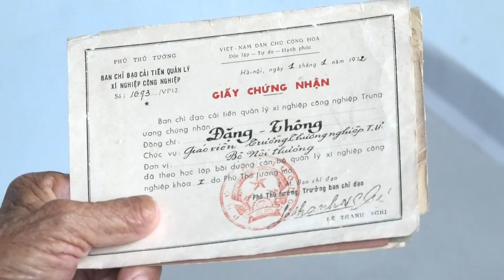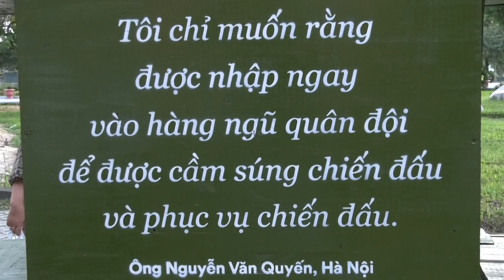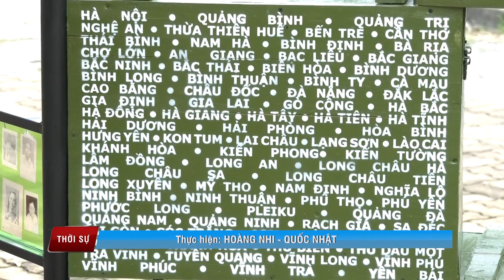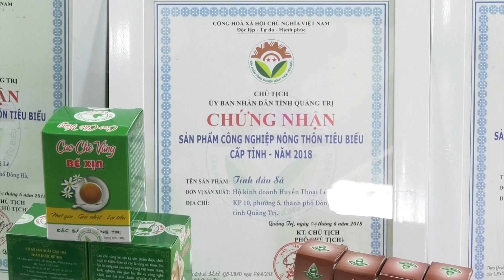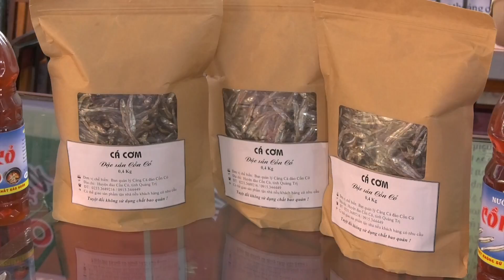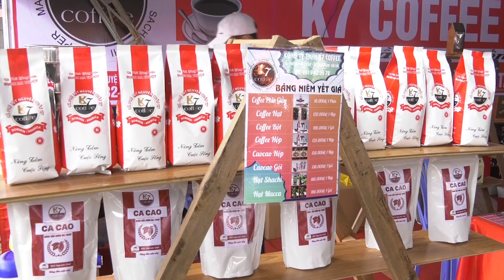Chương trình thời sự tối ngày 26/07/2018